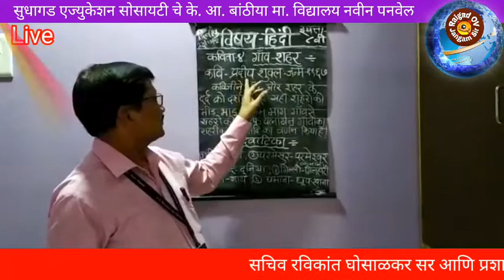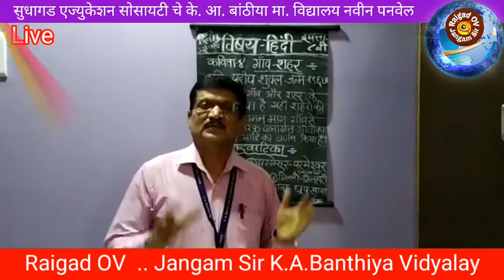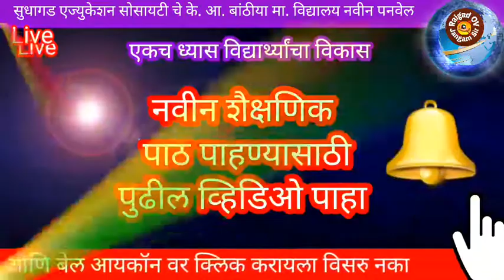गाँव - शहर , कक्षा:- आठवीं, विषय:- हिंदी